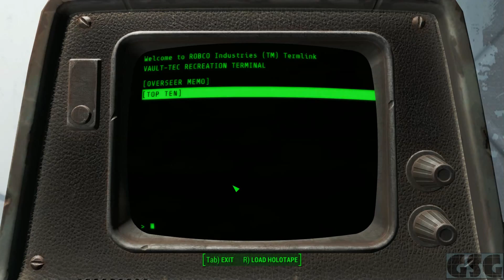Fallout 4 Getting Started E1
Fallout 4 has arrived and this is my first look Lets Play video. It was a fun adventure getting back into the  Fallout Universe.

Video capture using XSplit
Free background music from JewelBeat.com